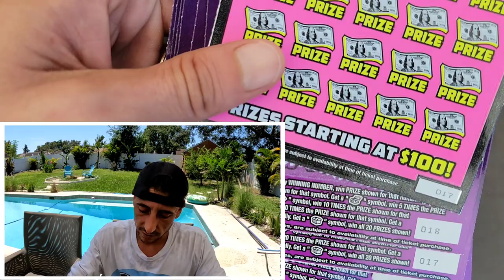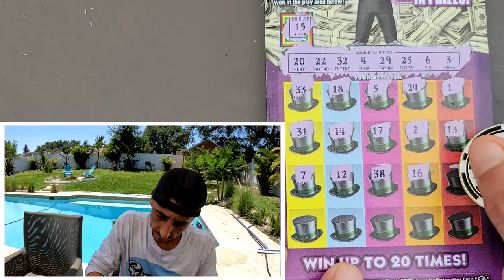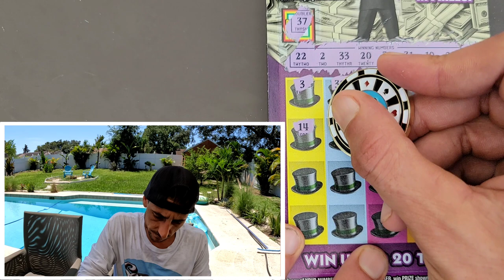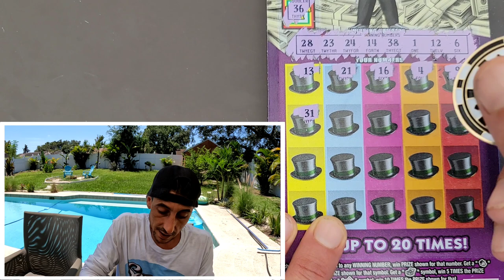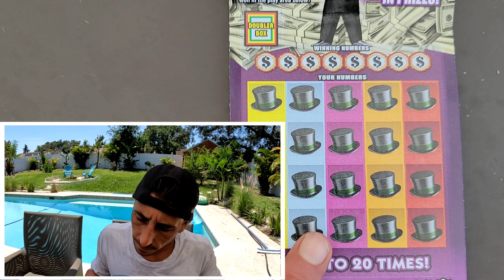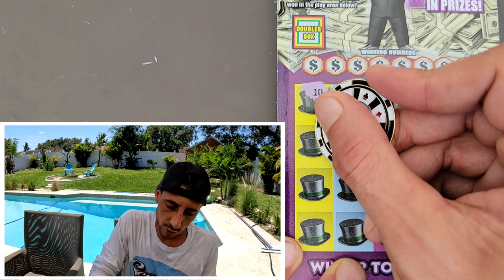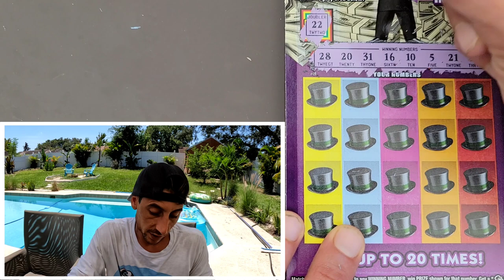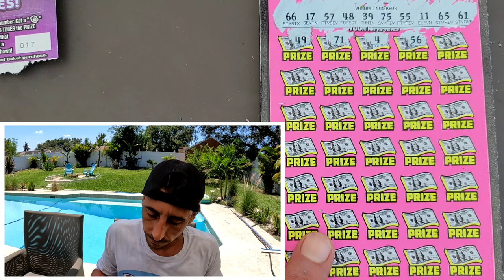ONE 500X Lottery Ticket and...PAKITI🔥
1 x $50 500X the Cash
8 x $20 Monopoly Doubler scratch off tickets from the florida lottery!